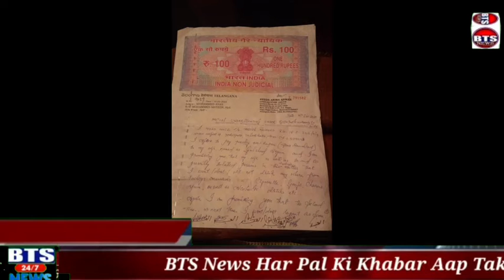Shohar se khula hone ke baad bhi shohar ka zulum. Ji ha nazereen Chandrayangutta PS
Shohar se khula hone ke baad bhi shohar ka zulum. Ji ha nazereen Chandrayangutta PS hudood me rehne wali Gulshad Begum ki shaadi 2012 me MD Moiz ke saath hue thi. Shohar ke zulum aur zyatti se tang aakar 2016 me khula le liya. Khula lene ke baad bhi phone pe jaan se maarne ki aur mooh per acid daal dene ki dhamkiya de raha hai. Nazereen aapko yaad hoga ki kuch mahine pehle Moiz ke zulum se dar kar iss khatoon ne dar kar Chandrayangutta PS ke bahar masoom baccho ke sath raat guzari thi. Inhone police aur Telangana hukumat se madad ki appeal ki.